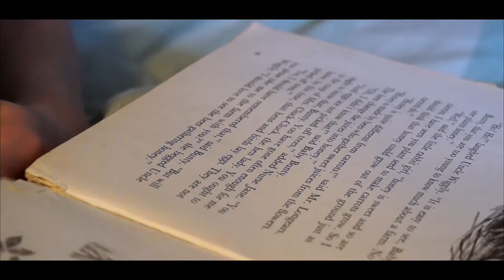MAYA HOUGH SHORT FILM